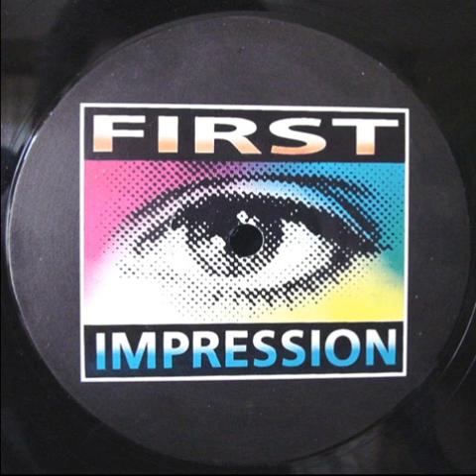Beathoven ‎– Love Expressions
First Impression ‎– FI 6903 Netherlands 1994